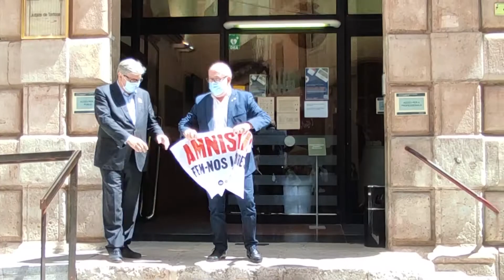Absolt d'alcalde de Roquetes pels fets de l'1-O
L’alcalde de Roquetes, Paco Gas, ha quedat absolt del delicte de desobediència a l’autoritat pels fets de l’1 d’octubre. La jutgessa ha declarat la nul·litat de la meitat de les proves presentades per la fiscalia. Gas s’ha mostrat sorprès i ha assegurat que no s’ho esperava. Tot i això, la sentència encara no és ferma: el ministeri fiscal tindrà 10 dies per presentar un recurs en contra.